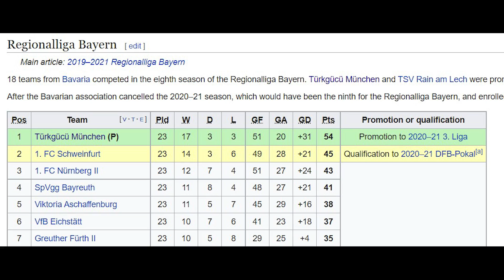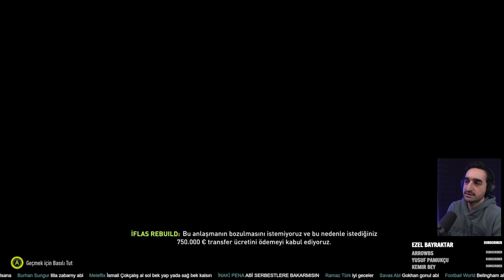TÜRKGÜCÜ MÜNİH NEDEN İFLAS ETTİ? // FIFA 22 İFLAS REBUILD KARİYER MODU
Almanya'nın alt liglerinde yakın geçmişte kurulan Türk takımı Türkgücü München geçtiğimiz aylarda iflas ederek Almanya 3. Liga'dan çekildiğini açıklamıştı.  Başkan Hasan Kivran kulübün 2 milyon Euro'luk borcunu kapatabilecek bir yatırımcı bulamayınca bu kararı almak zorunda kalmıştı.

Neden kulüp yatırımcı bulamadı?  Bu takım neden başarılı olamadı?  Bu videoda hem bu sorularınızı yanıtlamaya çalışıp, hem de FIFA 22'de Türkgücü München'i oyundan silinmeden rebuild konseptimizde yeniden inşaa ederek Şampiyonlar Ligi kazanmaya çalışacağım.